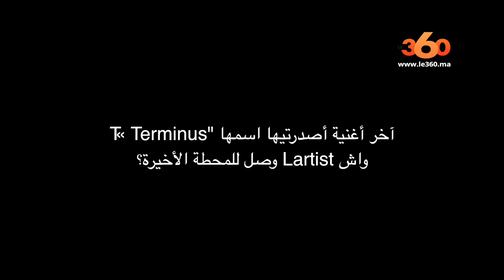Le360.ma • لاغتيست: وصلت إلى المحطة الأخيرة وواجهت العديد من الصعوبات سنة 2019 I L'artiste interview